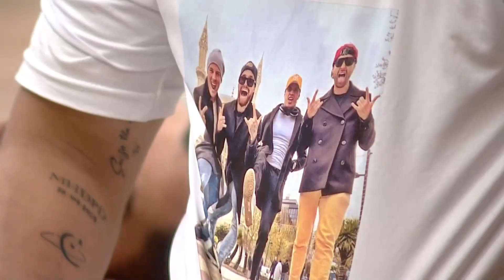El Gran Juego De La Botella | El Poder Del Amor 2 Capitulo 65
El Poder Del Amor Segunda Temporada Capitulo 65 | ¿Es Verdad O Mentira Que...?
espectacular reality de amor en la ciudad mágica de Estambul.